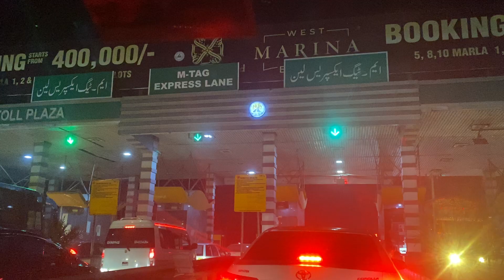TAHIR IQBAL CH MNA VEHARI A DAY WITH LOCAL RESIDENTS PART 93